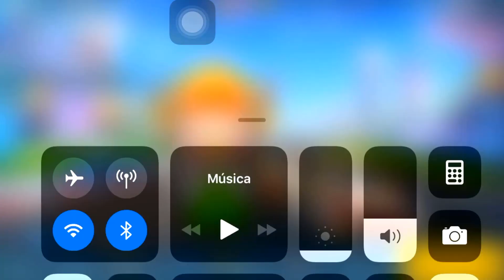ASÍ SE OBTIENE LA LICENCIA / KARTRIDER RUSH +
¡La sensación de las carreras de karts que disfrutan más de 300 millones de jugadores en todo el mundo ha regresado y mejor que nunca con más estilo, más modos de juego, más emoción! Compite con amigos o simplemente juega solo en una variedad de modos de juego. Recoge y actualiza personajes icónicos y karts del universo KartRider. ¡Sube en la clasificación y conviértete en la mejor leyenda de las carreras!

¡Se desarrolla una historia heroica!
¡Las historias detrás de los poderes que los Racers finalmente salen a la luz! ¡Experimenta un modo de historia inmersivo único en la franquicia KartRider que te presenta los diferentes modos de juego!

Domina los modos
Ya sea que estés persiguiendo la gloria como corredor en solitario o llegando a la cima de las tablas de clasificación como equipo, depende de ti decidir tu propio camino. Selecciona entre una variedad de modos de juego que te allanarán el camino hacia la victoria.
Speed ​​Race: obtén licencias que desbloquean pistas de carreras más desafiantes a medida que avanzas y confía en habilidades de deriva pura para llegar a la línea de meta
Modo Arcade: elige entre una selección de modos de juego como Item Race, Infini-Boost o Lucci Runner que agregan una capa adicional de emoción acelerada a tus carreras
Modo de clasificación: de bronce a leyenda viviente, sube los niveles de carrera y gana respeto entre tus compañeros de equipo
Modo historia: únete a Dao y a tus amigos y ayúdalos a detener los traicioneros actos malvados del capitán pirata Lodumani
Contrarreloj: supera el reloj y deja tu marca como el corredor más rápido

Deriva en estilo
¡Las carreras de karts nunca se han visto tan bien! Dale estilo a tu Racer con los últimos atuendos y accesorios y atrévete con una selección de Karts elegantes e icónicos. Decora tu viaje con modernas pegatinas y mascotas que te darán prestigio en las pistas.

Conviértete en una leyenda de las carreras
Toma el volante y muestra a tus rivales de qué se trata la velocidad real a través de juegos competitivos multijugador en tiempo real. ¡Aproveche los controles de deriva optimizados para dispositivos móviles, aumente el tiempo que aumenta su Nitro para lograr la deriva perfecta y deje a sus oponentes en el polvo!

Ir más rápido juntos
Unir fuerzas con jugadores de todo el mundo y completar misiones juntos como un Club. Muestra tu último kart a través de tu propia casa privada personalizable o refréscate de un partido ganado con divertidos y rápidos minijuegos.

Pistas de carreras en otro nivel
¡Acelera hasta la línea de meta a través de más de 45 pistas de carreras! Ya sea que esté recorriendo el bullicioso tráfico en London Nights o sufriendo el frío helado en Shark’s Tomb, cada pista tiene sus propias características distintivas que ofrecen una experiencia de carrera diferente para los jugadores que buscan un desafío.